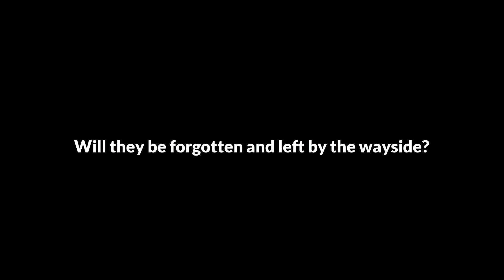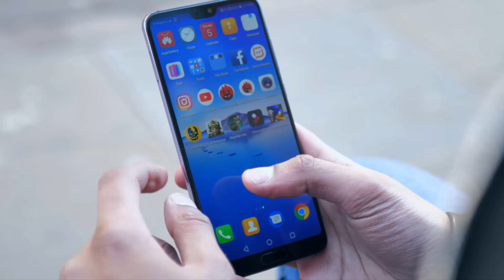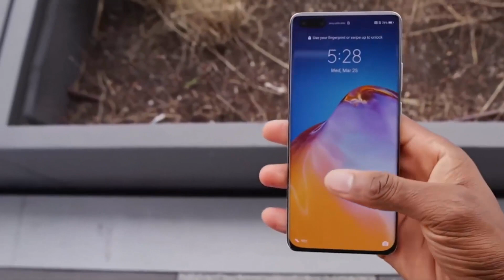Huawei Older Phones will be Upgraded to HarmonyOs?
If You’re still using onto an older Huawei phone, you might be interested to learn that Huawei has confirmed that a bunch of its older phones will be eventually updated (upgraded?) to HarmonyOS.

PEACE!!